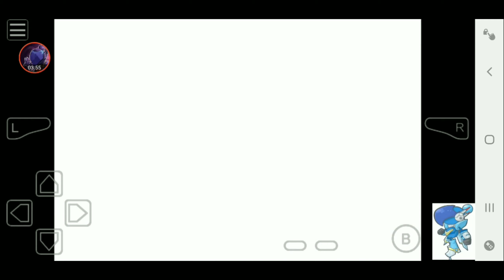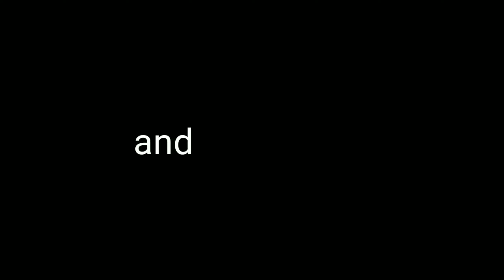Kirby and the Not So Amazing Mirror